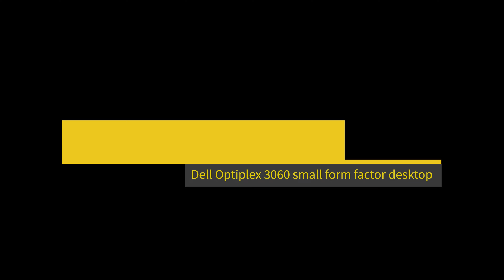Installing Memory on Optiplex 3060 Small Form Factor Desktop